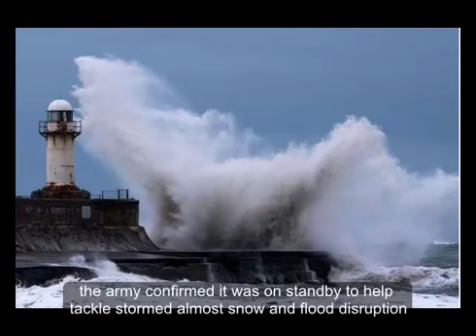Dramatic satellite image shows 80mph Storm Doris approaching Britain with Army on standby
This dramatic satellite image shows Storm Doris approaching the UK as forecasters warn of 80mph winds and 8-inches of snow.

Severe weather warnings have been put in place for much of the UK tomorrow with the North and Midlands urged to "be prepared".

Winds of up to 80mph are expected to plague northern Scotland on Wednesday before Doris arrives from the Atlantic on Thursday, the Met Office said.

Further south, blustery gales overnight will subside over the course of the day, before picking up again in the evening.

Forecasters have warned that the approaching storm could cause travel disruption, damage buildings and send debris flying.